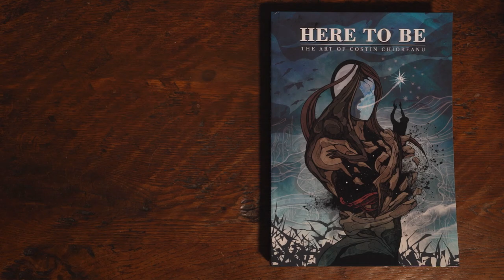Costin Chioreanu - "Here to be" [Hardback edition] COMPLETE PREVIEW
"Here To Be" is a timeless monument covering all the mediums and visual worlds ever accessed by the artist. No matter being one of the top worldwide artists of the heavy metal scene, Costin always pushed his creative boundaries beyond any borders imposed by the most avant-gardist member of this culture, always moving towards new levels of expression. Beyond his technical and visionary skills, his talent for looking deep into the soul of the music and creating this pure something that bonds with music and becomes the most potent whole.